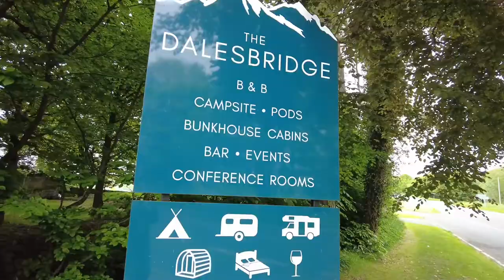Dalesbridge campsite to Norber erratics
Excellent hike and very interesting, the Yorkshire Dales 👍